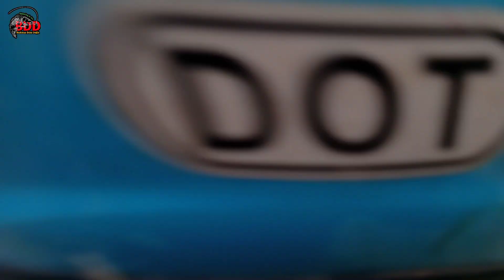otw mancing di hadang banjir || sawah jadi lautan auto gagal mancing